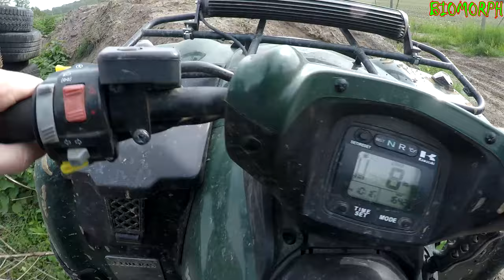Unterwegs auf meinen Teststrecken | Kawasaki KFV 750 Brute-Force | BI0M0RPH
Vehicles in the video:
-Kawasaki KFV 750 Brute-Force